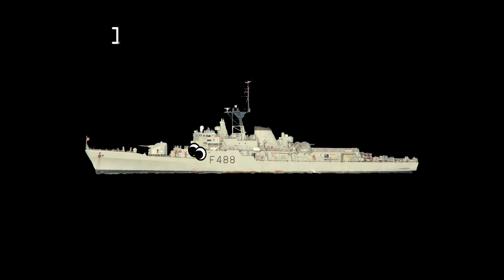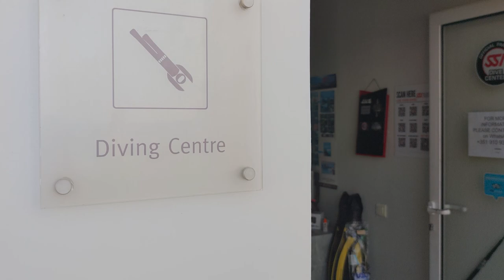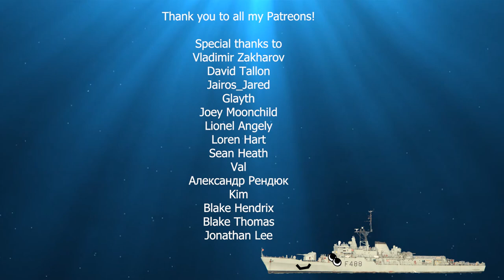Diving in a wreck for the first time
This is the story of the corvette Afonso Cerqueira, a portuguese warship that now lies at 30 meters deep as an artificial reef. So join me on my first wreck dive, as I explore it's new garrison!

MUSIC

The Adventure Begins, by Philip Ayeres
Our Sad Regrets, by Cobby Costa
Hail Mary, by Edgar Hopp
Roscoe's Dream, by Philip Ayers
Crystal Gloom, by Rand Aldo
The Lonely Sailor, by Adriel Fair